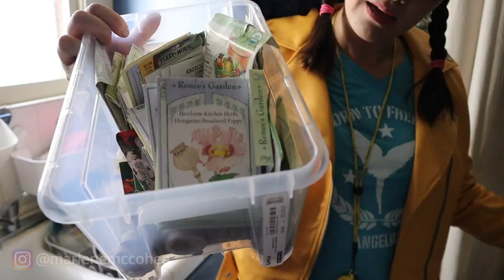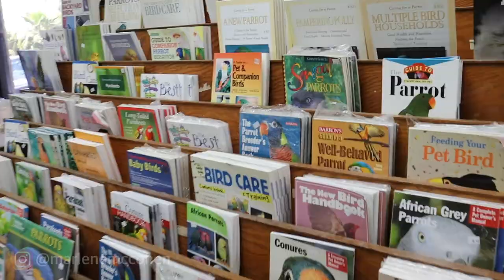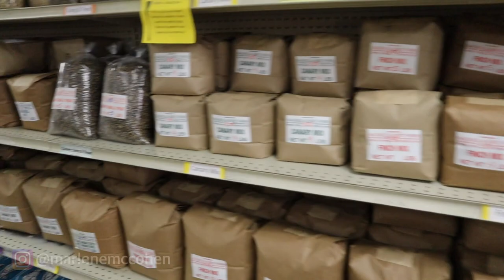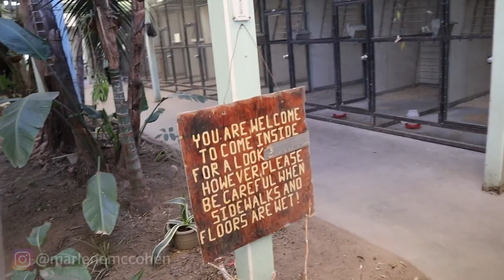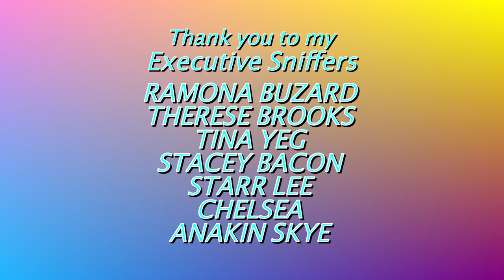Our Trip To The Bird Store